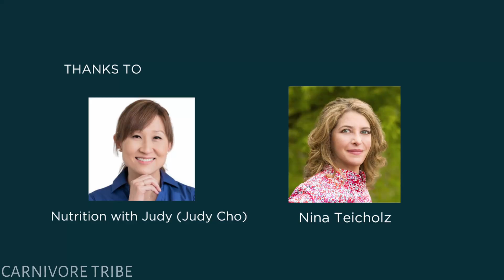Bad Media's portrayal of the Carnivore Diet – Nina Teicholz & Judy Cho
Nina Teicholz, PhD, is a renowned investigative science journalist and New York Times best-selling author. With a profound commitment to reshaping our understanding of dietary fats, her seminal work, The Big Fat Surprise, challenges decades of conventional wisdom regarding the health impacts of saturated fats and the efficacy of low-fat diets. Teicholz's rigorous investigation reveals the complex interplay of science and politics that has shaped dietary guidelines, urging a reevaluation of nutritional norms that have long been taken for granted.

 / nutritionwjudy